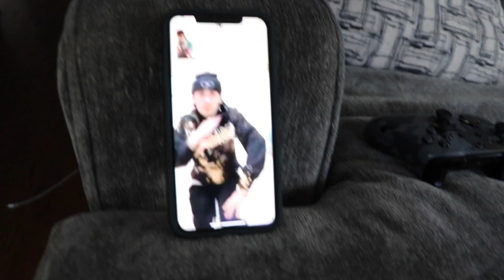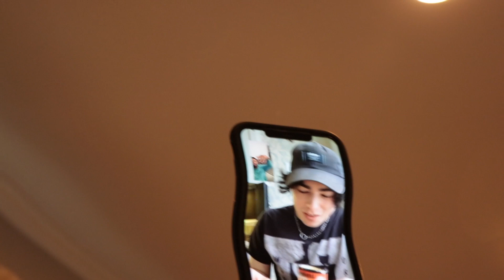Im bored in the house and Im in the house bored...so we threw a party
Shot on Canon 80D with 50mm lens